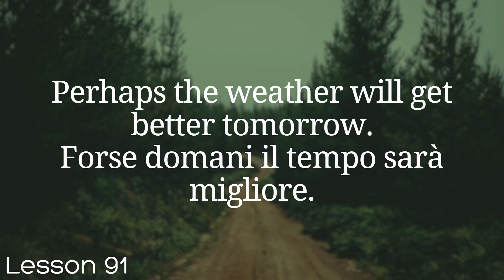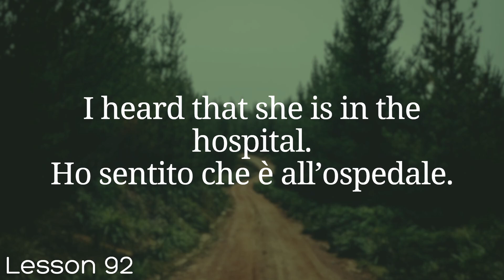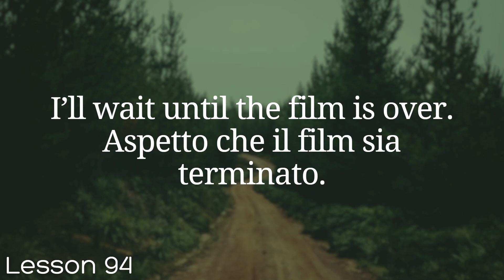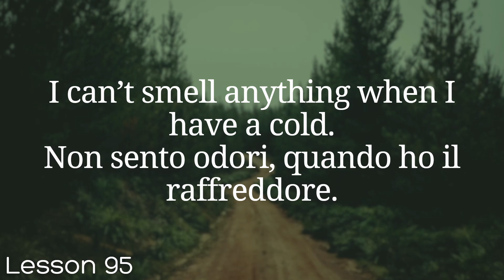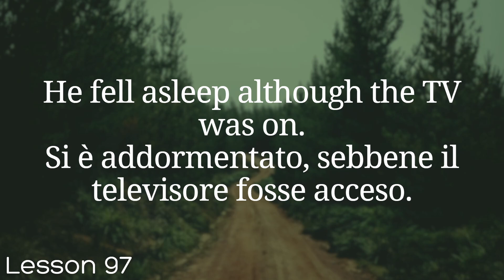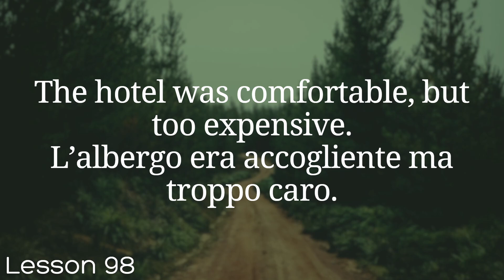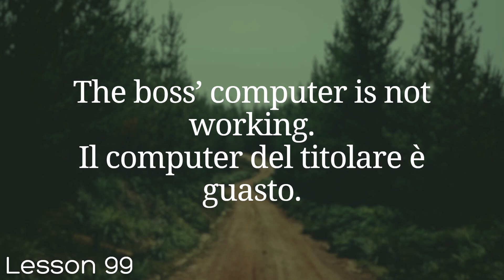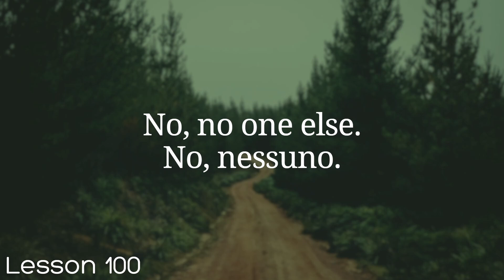All Italian in 100 Lessons. Learn Italian. Most important Italian phrases and words. Lesson 91-100